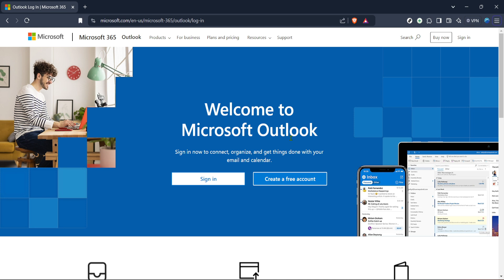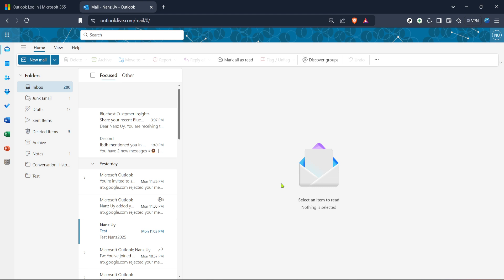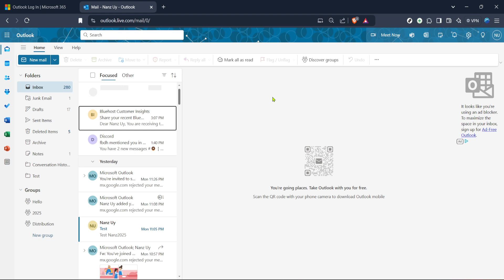How to Keep Outlook From Asking for Password (Full 2025 Guide)